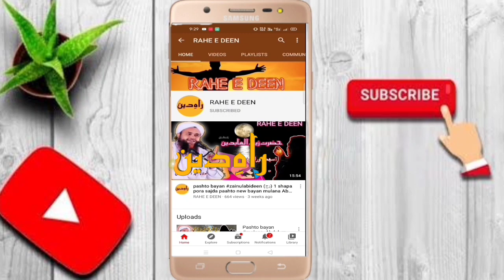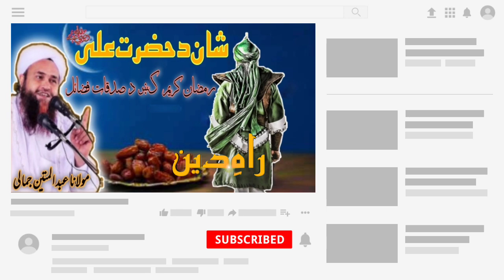Pashto Bayan Ramzan ul Mubarak Hazrat Ali (RA) waqia Pashto Bayan 2021 maulana Abdul matin jamali sb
ٱلۡحَمۡدُ لِلَّهِ رَبِّ ٱلۡعَـٰلَمِینَ ۝  ٱلرَّحۡمَـٰنِ ٱلرَّحِیمِ ۝  مَـٰلِكِ یَوۡمِ ٱلدِّینِ ۝  إِیَّاكَ نَعۡبُدُ وَإِیَّاكَ نَسۡتَعِینُ ۝  ٱهۡدِنَا ٱلصِّرَ ٰ⁠طَ ٱلۡمُسۡتَقِیمَ ۝  صِرَ ٰ⁠طَ ٱلَّذِینَ أَنۡعَمۡتَ عَلَیۡهِمۡ غَیۡرِ ٱلۡمَغۡضُوبِ عَلَیۡهِمۡ وَلَا ٱلضَّاۤلِّینَ

                      (1) بار درود شریف پڑھیں

                     (ٱلسَّلَامُ عَلَيْكُمْ وَرَحْمَةُ ٱللَّٰهِ وَبَرَكَاتُ)

______/°°°°°(1)°°°°\______

Maulana Abdul mateen jamali saib munir shakir ta jawab

_____/°°°°°(2)°°°°°°\____

Fazail e Ramazan ul Mubarak 2021

______/°°°°°(3)°°°°°\____

Fazail e HalQa e zikaar

_______/°°°°°(4)°°°°\______

Da munz fazilat

𝗦𝗲𝗰𝗼𝗻𝗱 𝗖𝗵𝗮𝗻𝗻𝗲𝗹